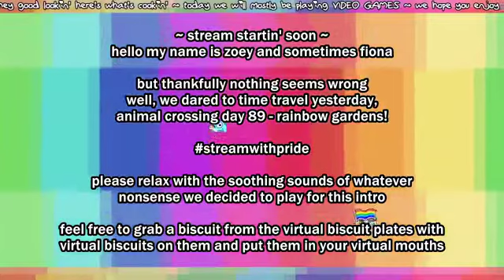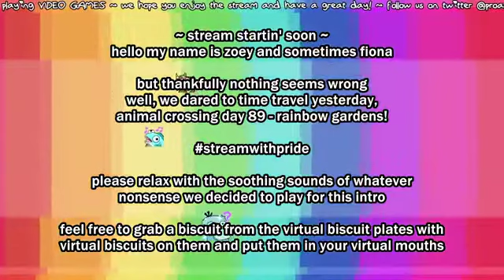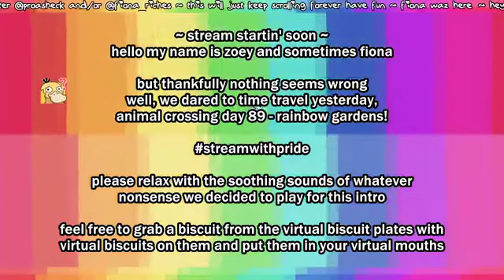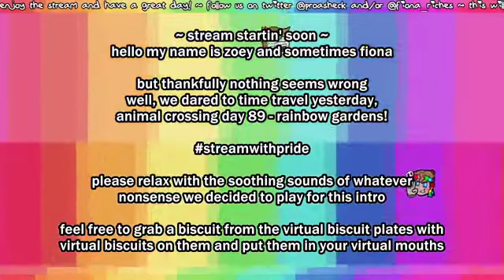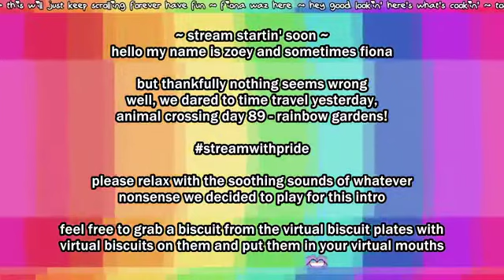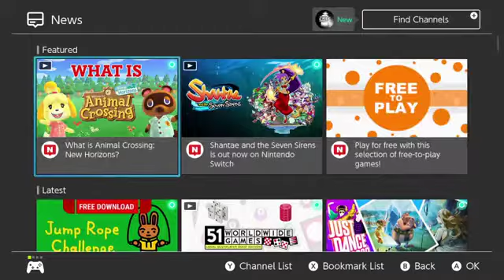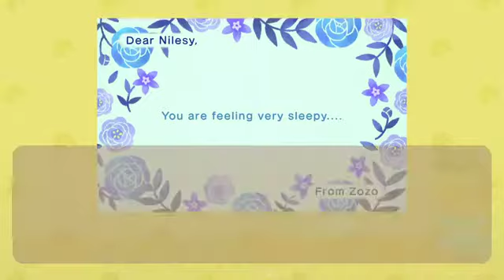[Zoey Proasheck] 6/16/20 AC:NH Day 89 VOD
Stream starts at: 5:45

It's time to deal with the consequences of time-travel. Zozo's hubriiiiiiiis!

Zoey's Animal Crossing Creator Code:
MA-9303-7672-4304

VOD for Zoey Proasheck's "Animal Crossing: New Horizons" stream. June 16th 2020.

Original Title: "acnh day 89 - rainbow gardens // streamwithpride"